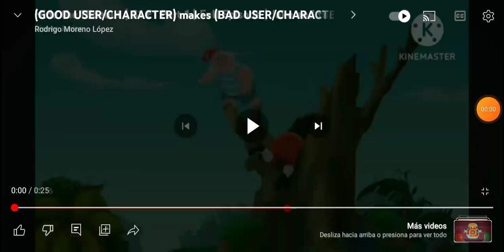Tries To Attack Me (THE SEQUEL)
A.K.A: The REAL @CoolUMP2009 makes @CartoonmaniaRules2010 Trip Onto A Hideout Ride Until Falling Into Water